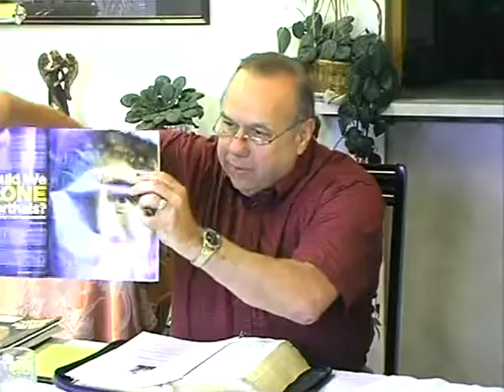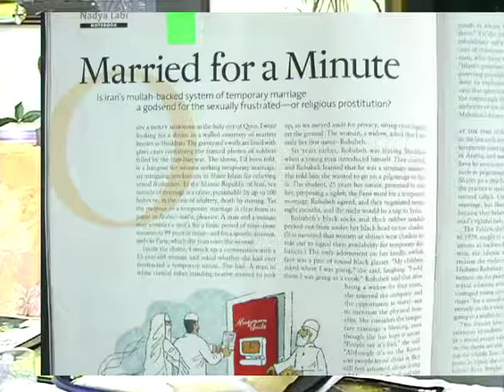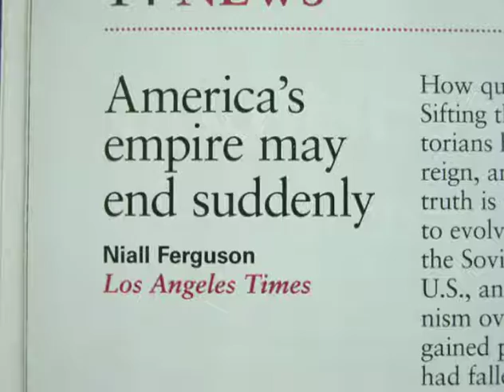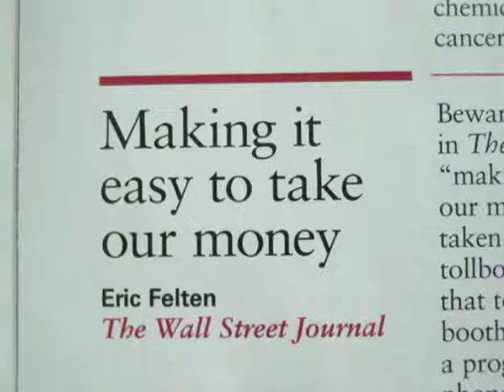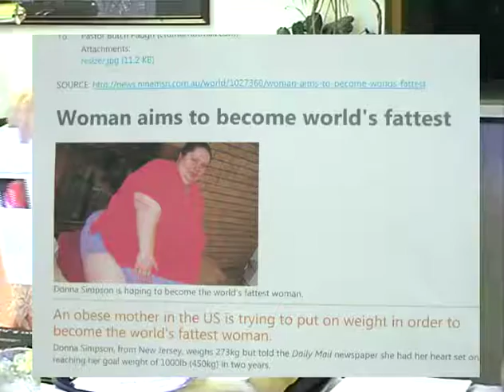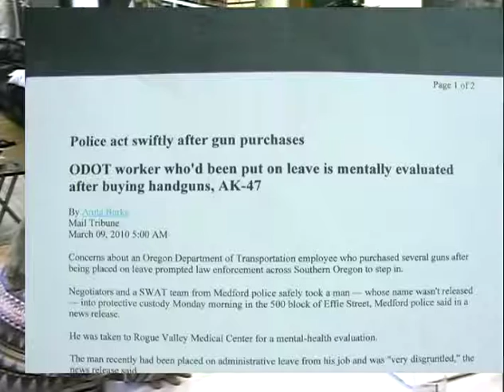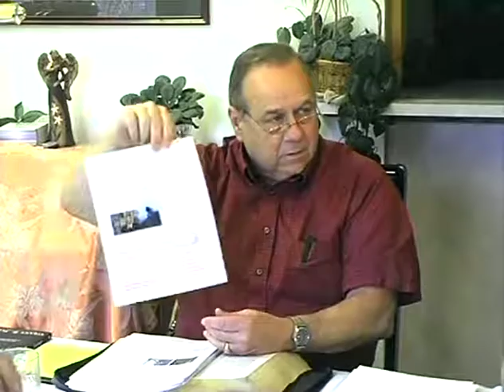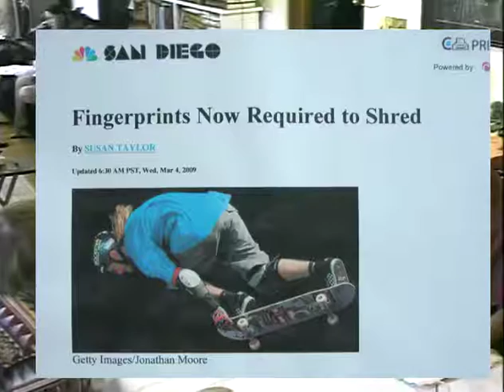439 The Results of National Idolatry Pt 1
Search CTDM for upcoming live streaming (usually 1st & 3rd Sat.)
Check for next live stream & last minute cancellations
11:30 - 12:30 First Session - Usually Current Events
~1:00 - 2:00 Bible Study
Pastor Butch plans to be live on gcnlive.com Sat. & Sun. nights starting May 6th, 2017